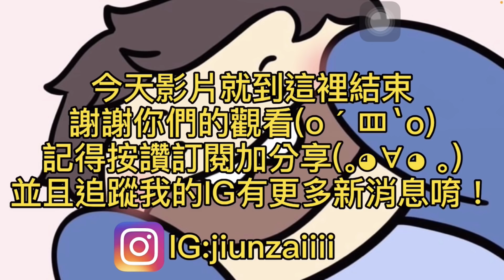【均仔】我跟厭世Wolf一起參加了魷魚遊戲!?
大家好 我是均仔!!!今天的影片是我跟厭世Wolf
一起玩魷魚遊戲XD,遊戲就是要好玩嘛XDD